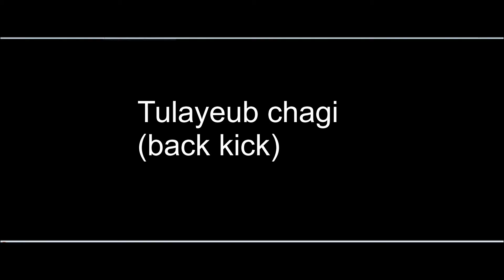Prépa physique en extérieur avec une partie de l'équipe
💥TAEKWONDO SPORT IMPACT TV

Rendez-vous sur notre chaîne YouTube pour découvrir notre nouvelle vidéo sur la prépa physique en extérieur !

Merci à Greg, William, Romain pour leur participation et Maickel pour le montage.